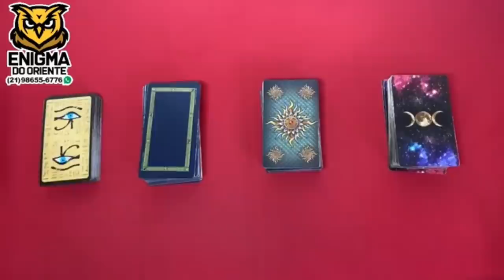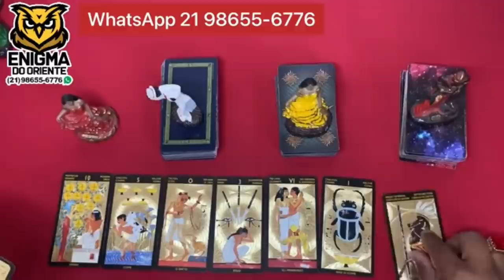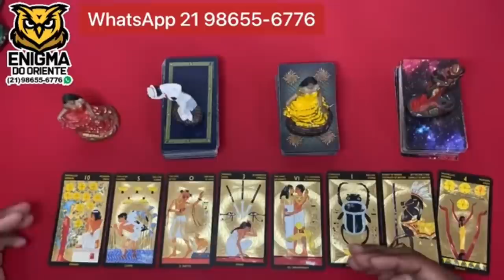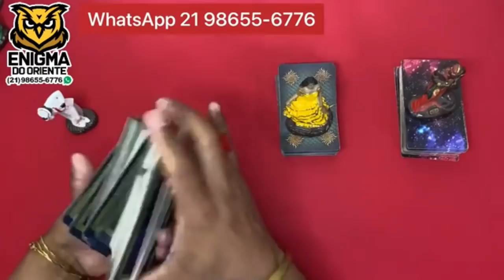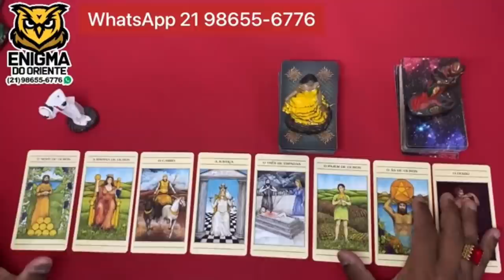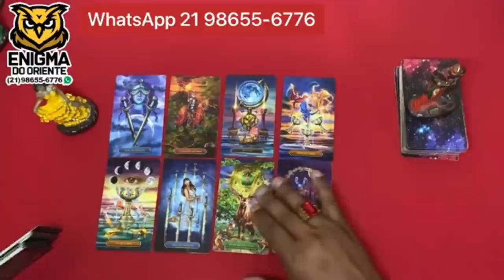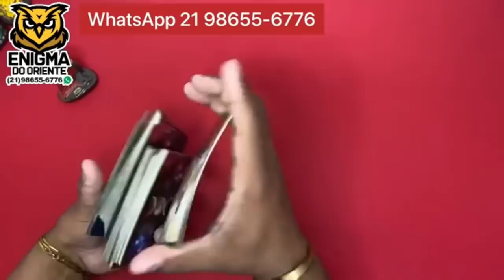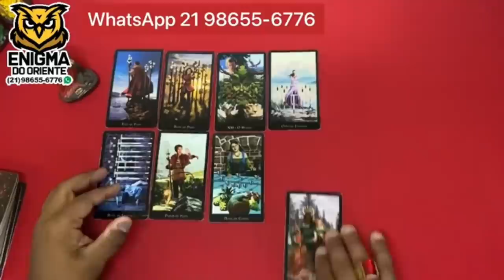Descubra aqui Suas Respostas Com o Tarot Responde 🔮 | Leitura de tarot Diárias e Interativa